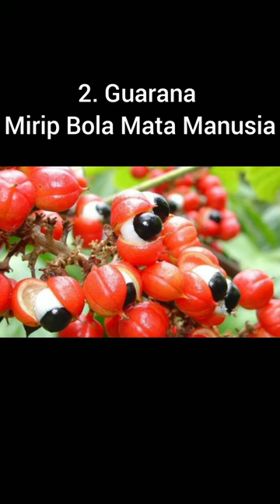5 Tanaman Unik Menyerupai Bagian Tubuh Manusia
5 Tanaman Unik Menyerupai Bagian Tubuh Manusia